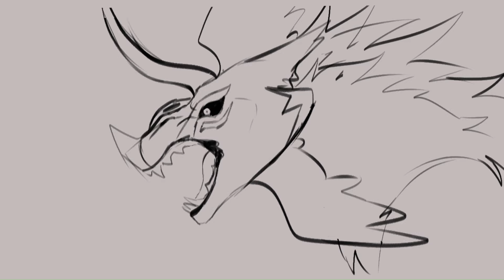[LAZY] Sleepwalker | Creatures Of Sonaria Animation meme FT. Aereis OC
Animation Meme of my Aereis Oc!
I know some timing is off shhh (I tried fixing it but it won't fix pft).
This is my first time tweening anything. I did this all in 3-5 hours.
(I'm so sorry the background is plain AGH)

Programs Used: Clip Studio Paint, Capcut, Clipchamp